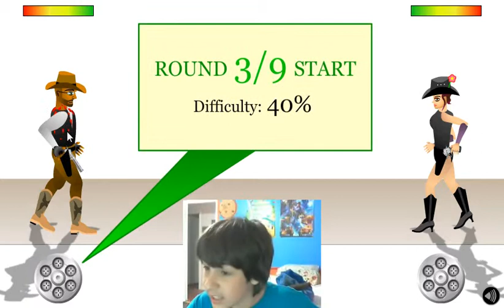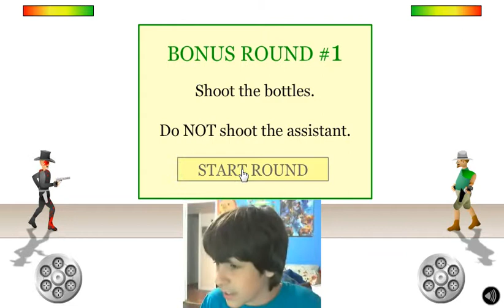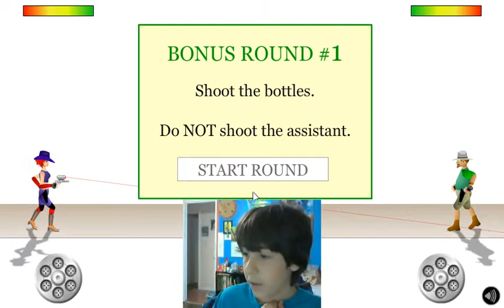GUN BLOOD part 2: SHOT IN THE EYE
DOMINATION BRUH